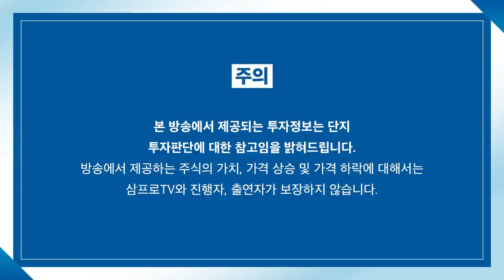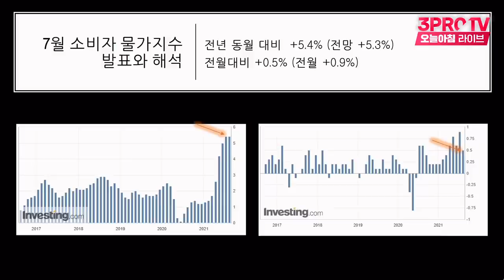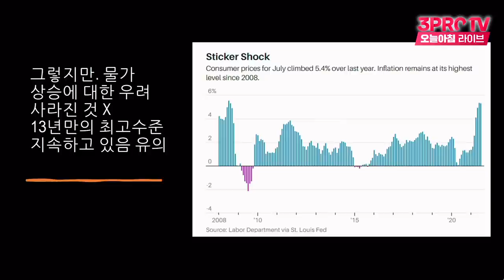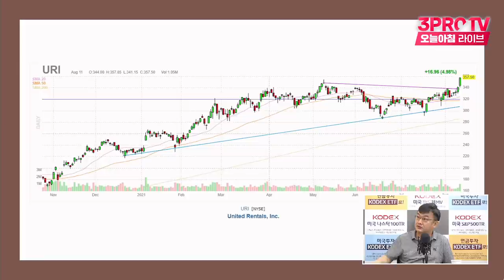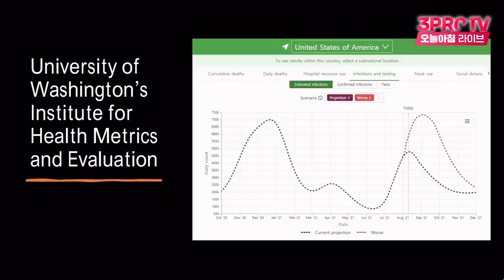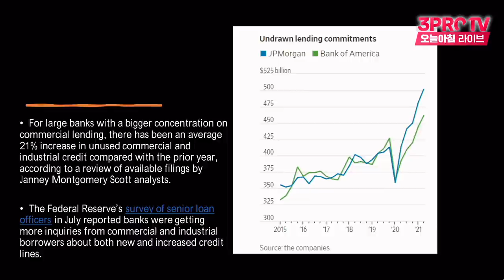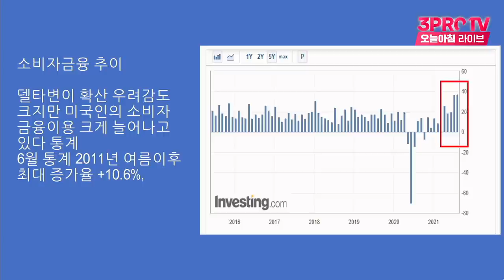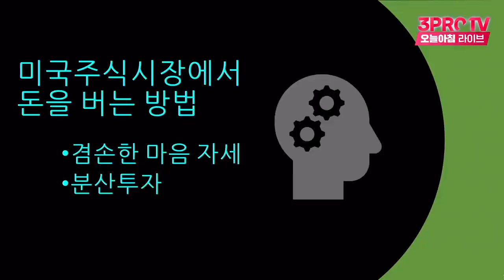[미국 시장 완전 정복] 미국 주식 투자.. 마음 편히 하는 방법은? f.미국주식에미치다 이항영 대표